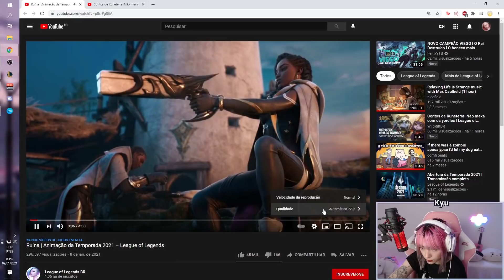REAGINDO A RUÍNA: ANIMAÇÃO DA TEMPORADA 2021 – LEAGUE OF LEGENDS E YORDLES | KYURE REACT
Olá pessoas, mais um vídeo no canal!

Você pode me mandar um presente aqui 🡻